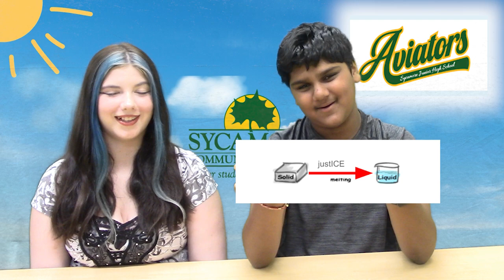09-17-2024_5th Bell Video Announcements (14 min)